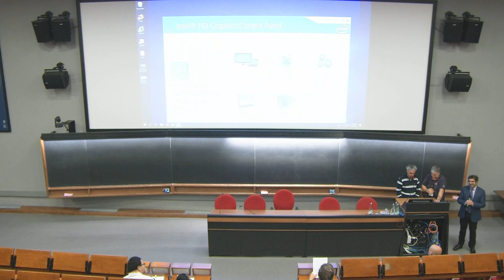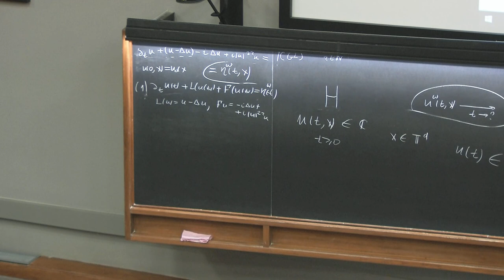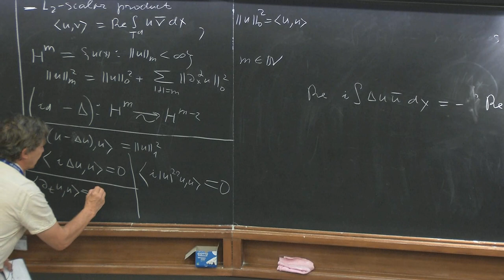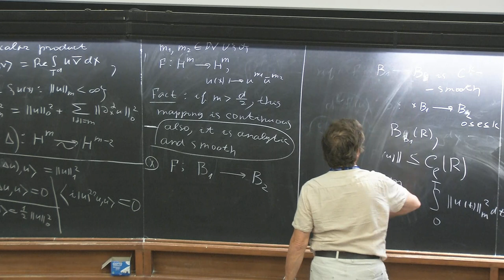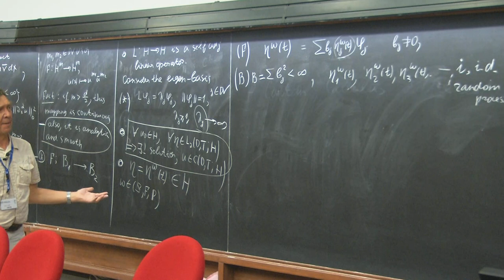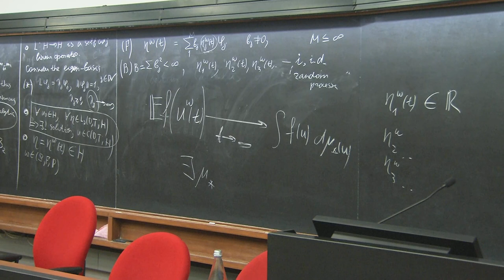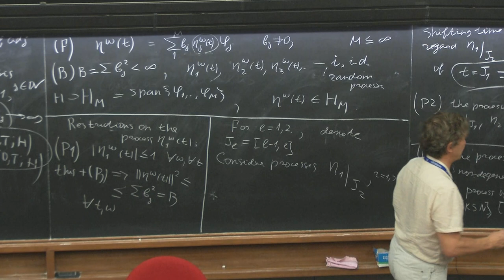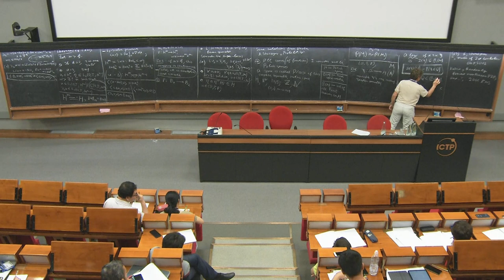Mixing for nonlinear PDEs, perturbed by bounded random forces - I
Speaker: Sergei KUKSIN (Universite' Paris-Diderot, France)
2019_09_16-09_30-smr3324.mp4